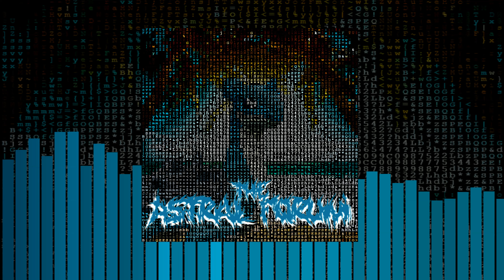The Astral Forum - Lapras On the Sea [MySpace Music Vault]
Title: Lapras On the Sea
Artist: The Astral Forum
Track #: 1 of 1 (Single)
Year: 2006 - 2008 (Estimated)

Tainted Tone Records brings you a selection of creepy audio tracks that were rescued from corroding MySpace Music pages before everything disintegrated away. Unfortunately, there doesn't appear to be a way to access them anymore but we're posting the ones we did save, here on this channel. Though these sounds may not be enjoyable to most, there are people out there who bask in the nostalgia of "the MySpace days" and to them, we say, "Enjoy!"

Welcome to...
Cringe Music from the MySpace Vault -